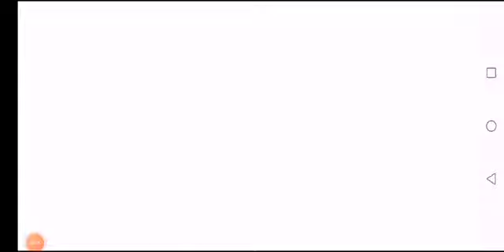My first minecraft world 🌍 (first minecraft series)🫀pls guy ittu 🤌 sa support ker do